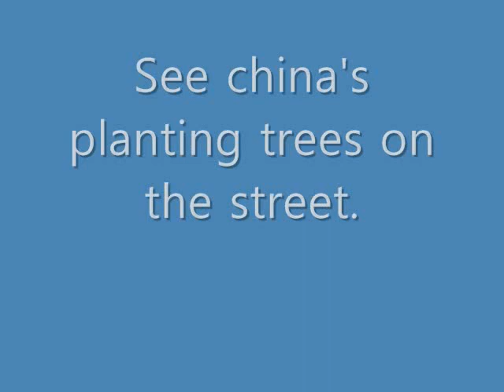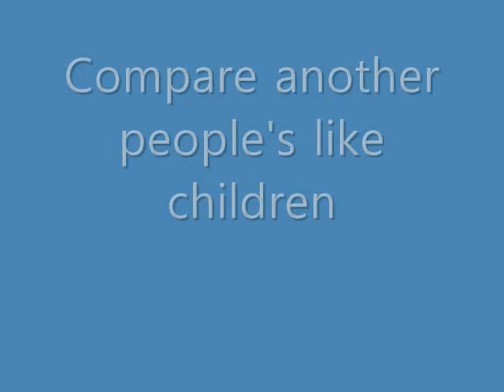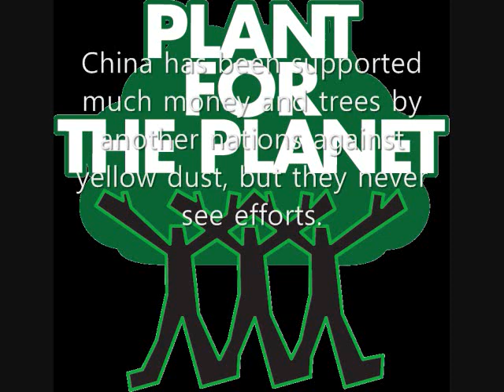China's planting trees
China's How to plant trees on the street